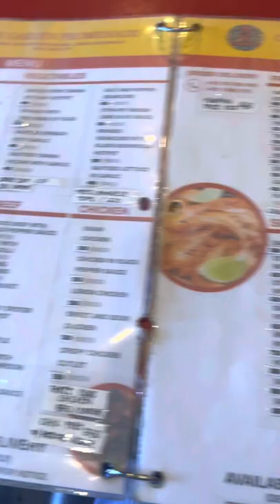VLOG 3: Lunch out at Choi Garden San Juan with Kui Family